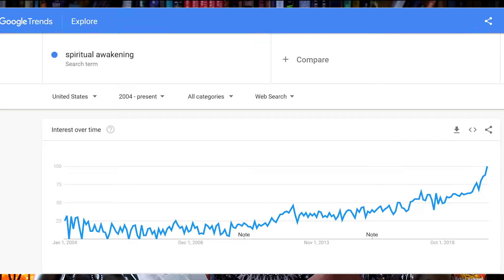Are We All Connected In Some Way? What Is the Divine Matrix?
Are we all connected in some way? From Taoism and Hinduism to Hopi legends and Greek philosophy, this idea of everything being connected has been around for as long as we have. Now, with the help of quantum theory, science is beginning to catch up to what mystics and seekers have intuited for millennia ;-)

In this video, we take a look at just a few studies that indicate an energetic matrix (a divine matrix) has us all connected in some way. As we'll get into in the future, this

I'm drawing heavily on Gregg Braden's "The Divine Matrix" for the science-y bits, and if that interests you then you may want to check out the book!

00:00 - 1:45 Intro

1:45 - 6:08 🐉The Divine Matrix in Myth, Religion & Philosophy 🦄

6:08 - 9:02 ⚛️ A Study in Quantum Entanglement ⚛️

9:02 - 11:13 🧬 The DNA Phantom Effect 🧬

11:13 - 12:45 💕 How Emotions Affect DNA 💕

12:45 - 14:42 🧠 How Consciousness Affects DNA 🧠 (study

14:42 - 16:23 Conclusion

16:23 - 17:09 Bloopers